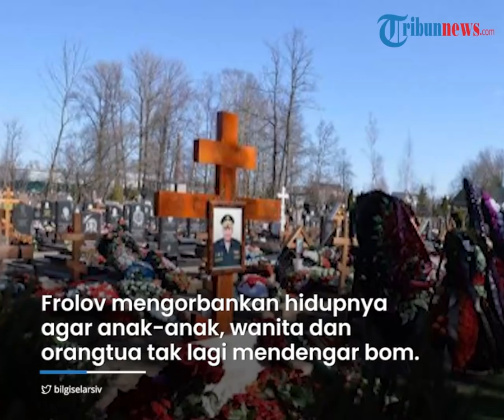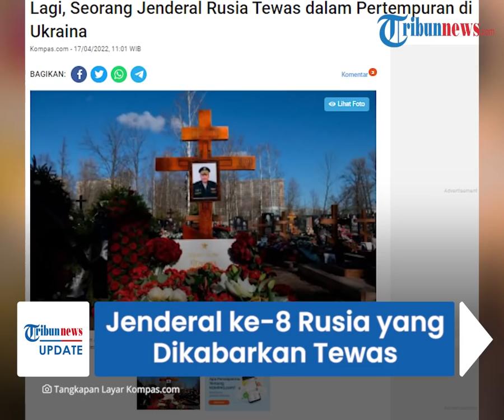Jenderal Rusia yang Dikabarkan Tewas saat Bertempur di Ukraina Bertambah Lagi, Ini Sosoknya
TRIBUN-VIDEO.COM - Mayor Jenderal Vladimir Petrovich Frolov meninggal dunia saat sedang bertempur.

Ia adalah Wakil Komandan Angkatan Darat ke-delapan Rusia.

Frolov dikabarkan meninggal dunia dalam pertempuran di Donbas.